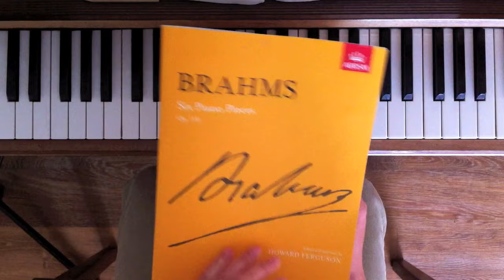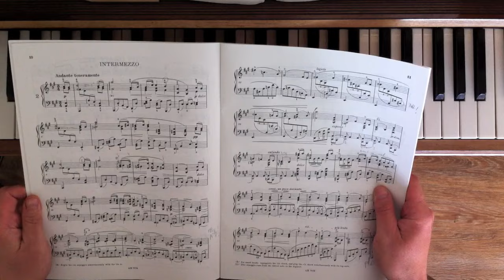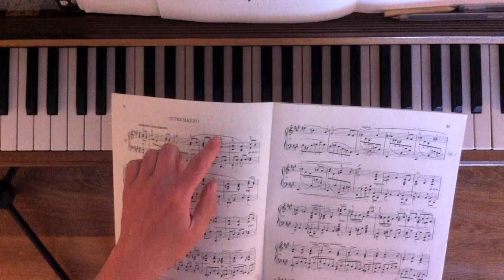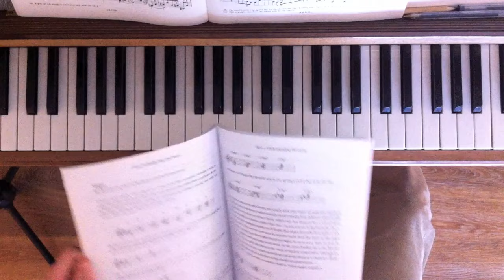Thinking about piano finger technique - and a bit of Brahms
In this video I look at some more advanced, classical-based piano fingering skills that you might find useful if you're learning jazz, blues or pop piano. These techniques are useful for moving smoothly up and down the keyboard.

This is a very common problem, especially for self-taught pianists whose playing can sometimes be quite clunky.

To demonstrate these techniques I use a section of a piece of classical music (Brahms’ Intermezzo in A Major, Opus 118) with interesting fingering, and explain how they can be used in everyday playing.

If you’ve ever had basic classical piano lessons then you may well know some elementary finger movements. For example, when playing scales you should have been taught to move your fingers under and over each other. Though it may be simple, this is an essential technique. Keeping your hands on the keyboard as much as possible leads to more legato playing, and a reduced risk of hitting wrong notes if you slip.

In the Brahms piece, far more advanced finger management is needed for effective playing. This is especially important when moving between chords in different positions, playing large chords with a wide spread, or playing arpeggios in the left hand.

If you need to move between chords in different positions, try using your thumb as a pivot rather than simply jumping between the chords and using the sustain pedal. Though this may seem a little tricky at first, it is actually a far easier way of moving between chords.

I also discuss finger switching using a section later in the piece. This technique is useful if you need to move between chords without lifting notes off the keyboard. Finger switching is also really handy when creating elaborate improvisations in jazz piano.

At some points in the piece it’s necessary to do some fairly extreme finger crossovers, namely going over the fifth finger with the fourth. Contrary to what a lot of people think, this is completely ‘legitimate’ as long as you play smoothly. This is another handy technique for improvisation.

I also explain how to play big chords if you have small hands. Avoid over-stretching your hand to reach those notes - you could injure yourself. Try swinging the chord while using the sustain pedal to stick it together. This is a really effective way of playing large chords smoothly, though you do need to be as accurate as possible.

The main things to remember are to be imaginative and flexible with your fingers, and to play smoothly without lifting your hand on and off the piano. If you have a background in classical piano then revisit it! You’ll find that this makes a massive difference to the quality of your playing and fingering technique.

If you enjoyed this video, please take a look at some of my other videos. You may also be interested in buying my book, How to Really Play the Piano, which introduces jazz, blues and improvisation.